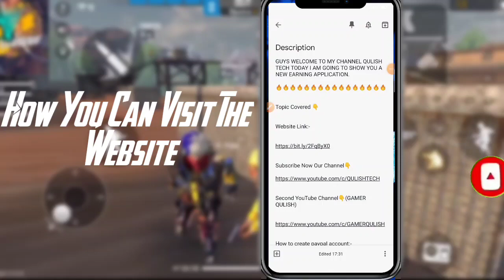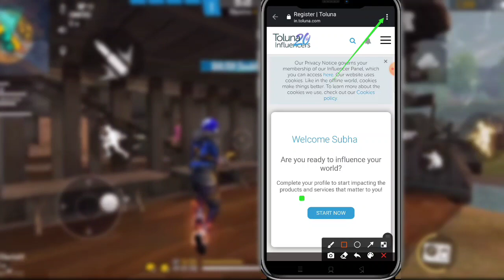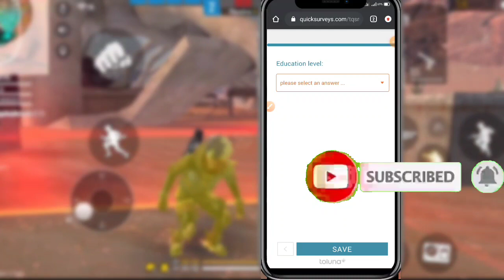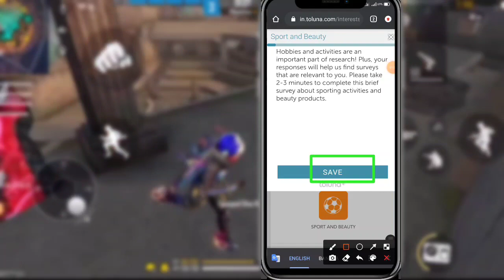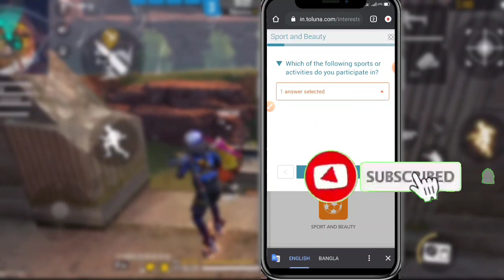[No Paytm Needed] How to Earn Google Play Gift Cards